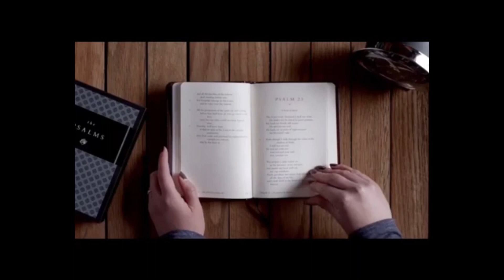Meditación ¨LOS QUE TEMPRANO BUSCAN¨ - Viernes 18/02/2022